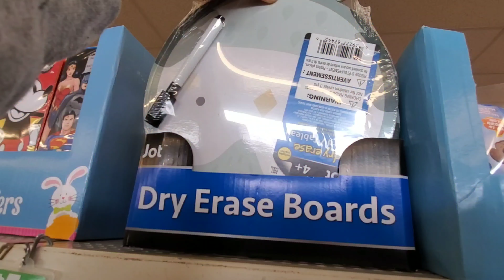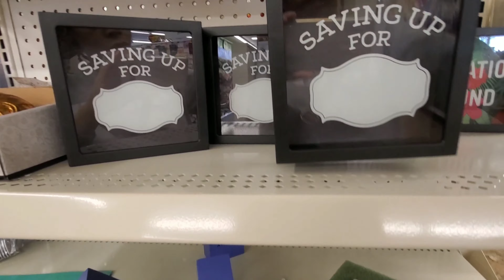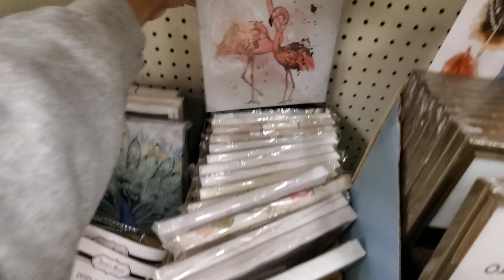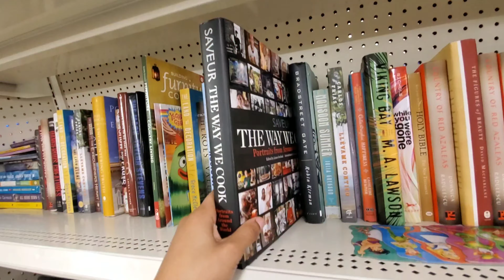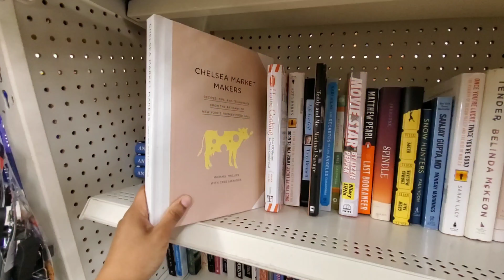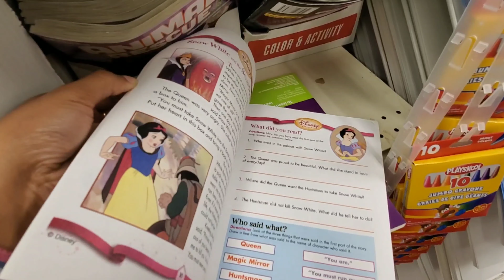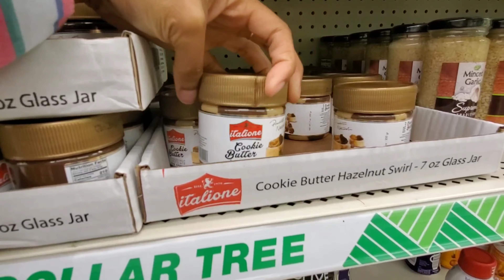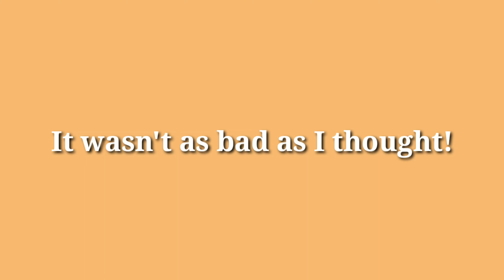Dollar Tree Come With Me | Part One | Two Stores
Hello Friends!

I went on a few trips to Dollar Tree and I have broken down the trips into three parts. This is Part One. So glad to have you come with me! Let's head to the wonderful land of Dollar Tree together! 💕